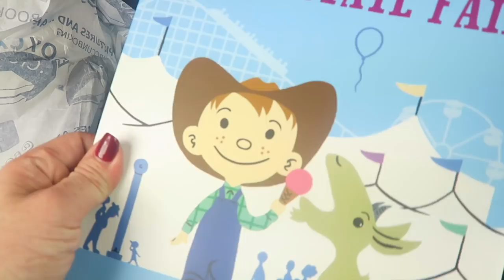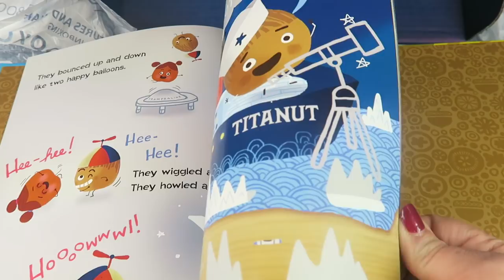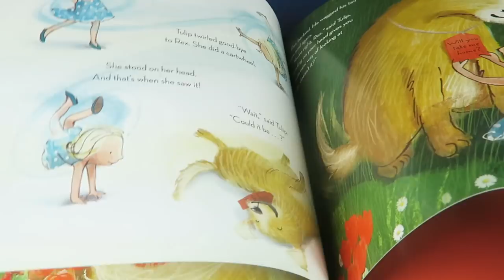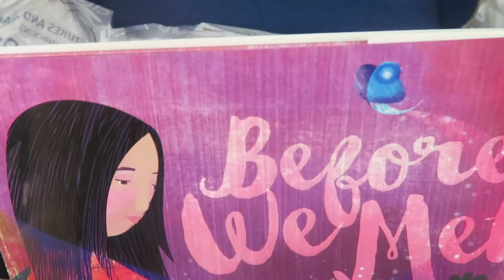BookCase Club December 2017 “Read To Me” Review + Coupon